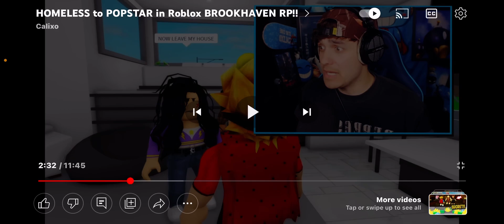Spicy never dies ￼